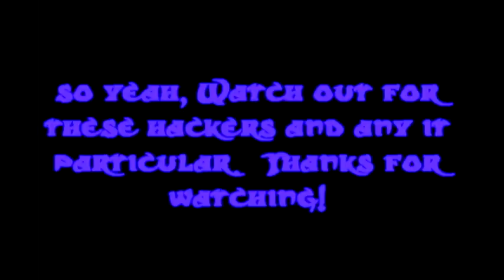Rumble Fighter Hackers #1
Yeah, they thought they were pro but I almost killed one of them.  Anyways, I'm going to report this later on. GG